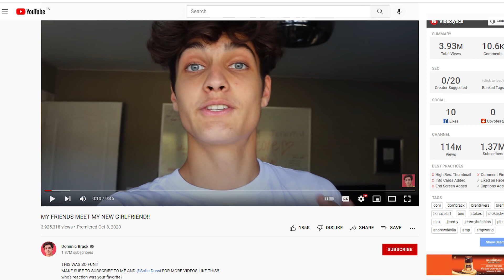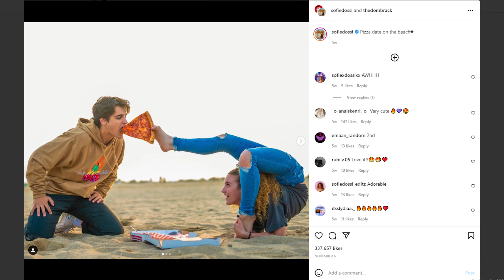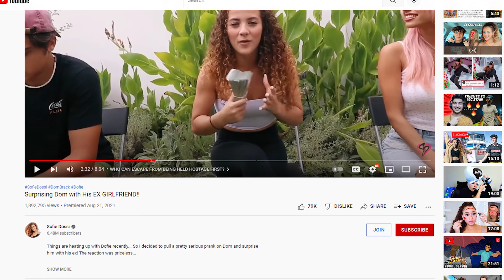PROVING DOFIE Is Officially The BEST TIKTOK COUPLE!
Dom Brack and Sofie Dossi's relationship has always been a hot topic among their fans. Some people even nicknamed the duo “Dofie”. In October 2020, Dom posted a video titled "My friends meet my new girlfriend" on his YouTube channel. Well, it turned out to be the long-rumored romance confirmed by both people in question as he introduced Sofie as his girlfriend. And though it was shocking at first, we're relieved to finally realize that this isn't really a joke, but they are now officially dating in real life!

Sofie and Dom are both Tik Tok stars and it seems that he has had feelings for her for quite some time now. However, she was unaware of his feelings until Valentine's Day in a Tik Tok video where Dom asked her out.

The popular YouTuber Rebecca Zamolo posted a video entitled "New Crush" featuring her friend, Dominic Brack and actor, Sofie Dossi. In the video she mentions that the two recently started dating and has been seen out together several times since then. Dom is a private person who lives a quiet and very low-key lifestyle but according to some sources, Dom Brack’s net worth is between $1.5 million & $2 million.  Dom Brack and Sofie Dossi's relationship, “Dofie”, seems to be headed to last for a long time!